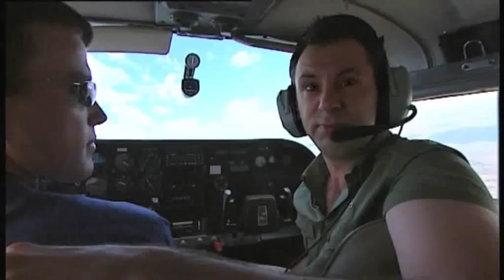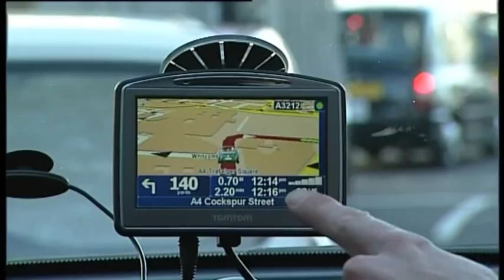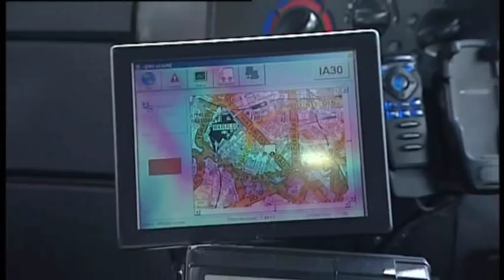Spencer Kelly 2012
Showreel for Spencer Kelly, presenter of the BBC TV flagship technology programme Click, shown on BBC1, BBC News & BBC World. He's also presented for The Gadget Show on Channel Five, and regularly appears on BBC Radio Five Live and Radio 2.

He hosts conferences and corporate events, presents corporate videos, and often speaks about his adventures in technology at special events and dinners.

Spencer has presented Click since 2006, during which time he has explored new technology in all walks of life, and across the globe. Here you can see a few choice moments, including riding a walking robot in South Korea, racing an electric supercar in San Francisco, interviewing director James Cameron about his 3D movie Avatar, losing a satnav vs cabbie challenge across London, explaining satellite communications under the Namibian sun, and not quite killing himself on a ski-slope...in the desert.